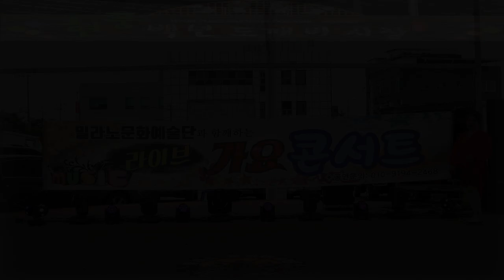'방황'(구창모 원곡)'노래방'(박상철 원곡) 가수 문이솜